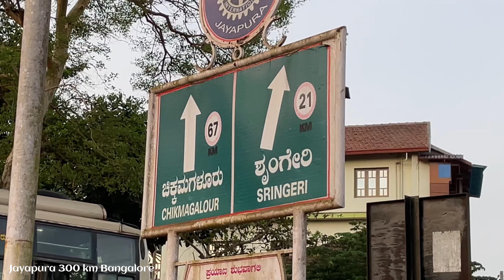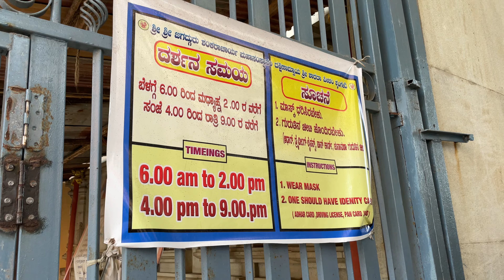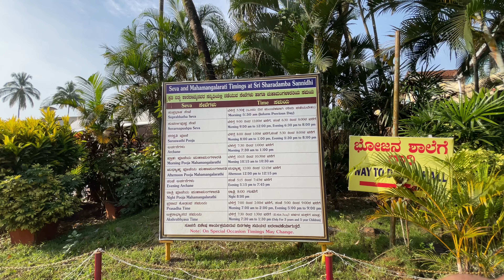Bangalore to Mangalore a road trip via Sringeri | “Tunga Pana Ganga Snana” | a travel vlog | 4K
2nd April 2021, a Friday at 1 am we started from Bengaluru. After driving around 112 km we stopped for a short coffee break in café coffee day at Bellur-cross. This is our regular pit stop when we travel through this route. We spend around 40 minutes here and continued our journey to our first destination Sringeri. Another 210 km drive to Sringeri and it will take around 4 hours to reach there.
We can see this beautiful mosque (Jamia Masjid) at Belahonnur town after driving 295 km from Bengaluru. At 6:15 am we passed through Belahonnur. Around 300 km we reached Jayapura, we took right from Jayapura and passed through an amazing Ghats session to reach Sringeri.
We crossed the Tunga river bridge and stopped on the riverside to watch the beauty of the Tunga river during the sunrise.
The Tunga River, this river is born in the Western Ghats on a hill known as Varaha Parvata at a place called Gangamoola. This river flows through two districts in Karnataka - Chikmagalur District and Shimoga District. It is 147 km long and merges with the Bhadra River at Koodli, a small town near Shimoga.
The river is famous for the sweetness of its water and is considered to be the sweetest water in the world. There is a belief that " Thunga pana Ganga snana" means we should drink the water of the river Thunga and take bath in river Ganga.
We are walking towards the temple entrance; on the way, we bought some puffed rice to feed the fishes in the Tunga river.
Sringeri also called Sri Kshetra Shringeri is a hill town in the Chikkamagaluru district. It is the site of the first maṭha by Adi Shankara, Hindu theologian, and exponent of the Advaita Vedanta philosophy, in the 8th century CE. The main temples are Sri Sharadamba, Sri Vidyashankara, Sri Malahanikareshvara etc.
Temple opens from 6 am to 2 pm and 4 pm to 9 pm
We need to provide the identity proof and mobile number to get inside the temple premises.
The name Sringeri is derived from Rishyashringa-Giri, a nearby hill that is believed to have contained the hermitage of Rishi Vibhandaka and his son Rishyashringa. In an episode in the Bala-Kanda of the Ramayana, Vasishtha narrates how Rishyashringa brought rains to the drought-stricken kingdom of Romapada.
According to legend, Sri Adi Shankara is said to have selected the site as the place to stay and teach his disciples, because when he was walking by the Tunga river, he saw a cobra with a raised hood, providing shelter from the hot sun to a frog undergoing labor. Impressed with the place where natural enemies had gone beyond their instincts, he stayed here for twelve years.
The Vidyashankara temple was built in the year 1338 A.D., in commemoration of the pontiff Sri Vidyashankara, by Sri Vidyaranya, patron-saint of Harihara and Bukka, the brothers who founded the Vijayanagara empire.
Sringeri Sharda Temple Fish is of great importance. There are huge fishes on the banks of the river near the temple. Fishing here is banned. They are considered sacred. It is customary for the devotees who visit the temple to feed these fishes with puffed rice.
We spend more than an hour here and now going near to a hanging bridge near to the temple across river Tungu.
After driving 11 km from Sringeri, we stopped near a beautiful lake. The name of this lake is Nalluru kere. You can also see a small Bhrahmalingeswara temple which is dedicated to Lord Shiva near Nalluru kere.

Travel as far and wide as possible when traveling cost becomes affordable. BSR Travels, a trusted outstation car rental in Bangalore is ready with it's fleet of cars and drivers to give you the best travel experience. Hire taxi for outstation Bangalore now and start your road trip

Bangalore to any south India 🇮🇳I  will provide car rentals with driver

All types of vehicles like sedan, innova innova crysta tempo mini bus bus
Luxury car rental also